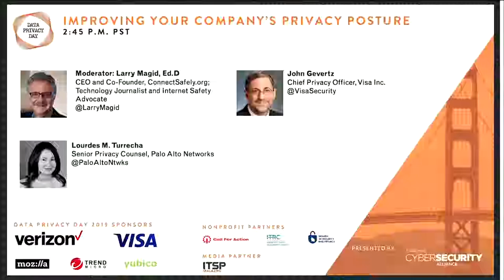Data Privacy Day 2019: Improving Your Company's Privacy Posture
The technology landscape is rapidly changing and is forging a new era in privacy. On Monday, January 28, the National Cyber Security Alliance and Privacy leaders with diverse perspectives will explained opportunities and challenges for the privacy road ahead.

In this video:

Improving Your Company's Privacy Posture
With so many changes in the privacy ecosystem how can companies not only comply but break through as leaders in privacy?

Moderator: Larry Magid, Ed.D, CEO and Co-Founder, ConnectSafely.org; Technology Journalist and Internet Safety Advocate

John Gevertz, Chief Privacy Officer, Visa Inc.

Lourdes M. Turrecha, Senior Privacy Counsel, Palo Alto Networks